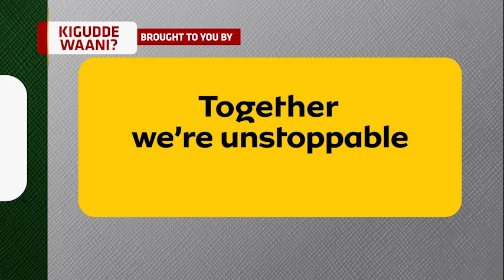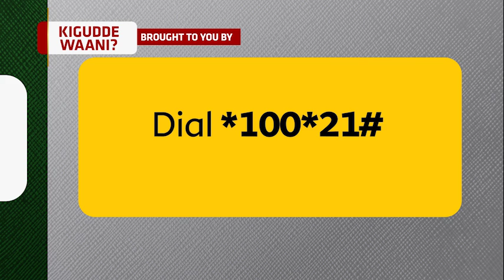Kigudde Waani 2024 With Ali Boxer, Powered By MTN Uganda Part 1